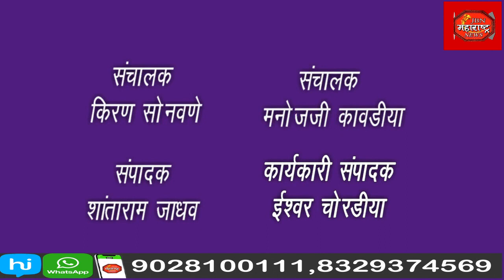तोंडापूर येथे सकल मराठा समाजातर्फे रस्ता रोको आंदोलन